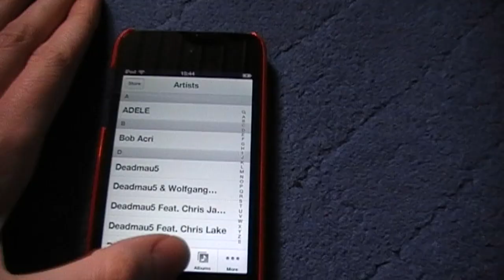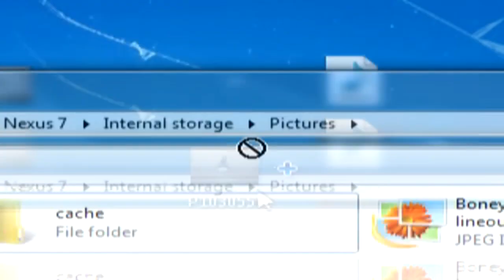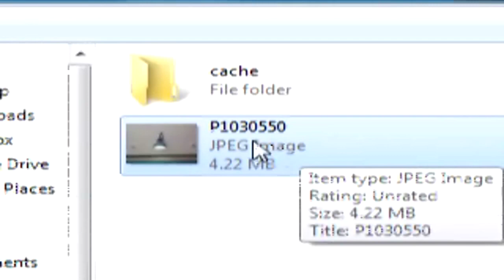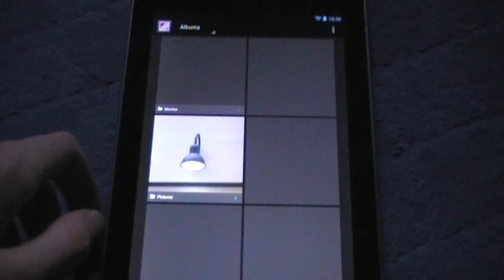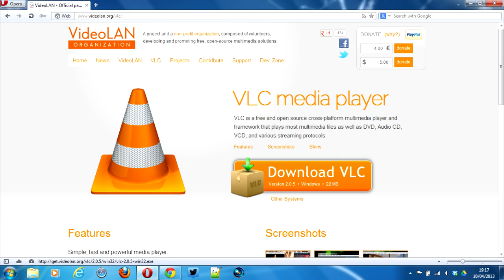How to add Music/Photos/Videos onto your Nexus 7 (2012 First Generation)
In this video you find out how to add media onto your Nexus 7.